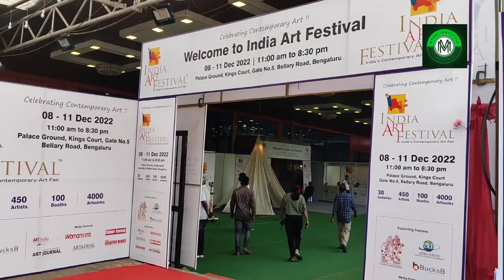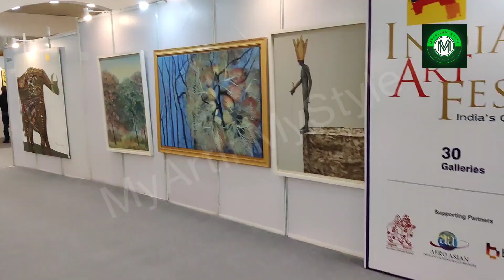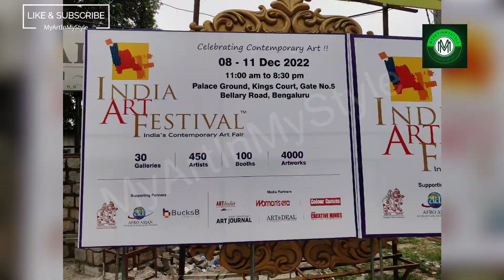India Art Festival 2022 | Painting Exhibition | Kings Court, Palace Ground, Bellary Road, Bengaluru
"The only art fair with quality audience for works of art"
India Art Festival is a new model for dialogue and collaborations between art galleries, art dealers, art buyers, artists, interior designers, architects, and art connoisseurs who come together every year under a roof. India Art Festival along with mid-level and major art galleries also provides the opportunity to emerge, independent artists, to get discovered and enjoy the attention of the established artists.

Highlights :
India’s flagship Art Fair brand
Opportunity for emerging, independent artists along with mid-level and major art galleries.
A unique Indian art fair brings together artists and art galleries

India Art Festival(IAF), a contemporary art fair founded in 2011 is a biggest Indian Art Fair Network, hosting art fairs at New Delhi, Bengaluru and Mumbai.  IAF is India’s flagship Art Fair brand, a new model for dialogue and collaborations between art galleries, art dealers, art buyers, artists, interior designer, architects and art connoisseurs who come together every year. India Art Festival provides the opportunity to emerging, independent artists along with mid-level and major art galleries. The India Art Festival, a unique contemporary Indian art fair  brings together artists and art galleries, making it a biggest talent hunt in Indian art where emerging artists with potential get discovered and enjoy the attention along with the established artists and  get inducted in to gallery system.

India Art Festival, a contemporary art fair is a new model for dialogue and collaborations between art galleries, art dealers, art buyers, artists, interior designer, architects and art connoisseurs who come together every year under one roof at New Delhi, Mumbai and Begaluru. India Art Festival, Bengaluru Edition is to be hosted from 08 to 11 Dec 2022 at Kings Court, Palace Ground, Gate No.5, Bellary Road, Bengaluru. IAF Benagulu will be presenting 25 Art Galleries and 350 artists including emerging, young and established master artists exibiting through 100 booths.

India Art Festival (IAF), dedicated to the promotion of 'Fine Arts' is created with the mission to democratize 'art viewing and buying' by initiating the process of bringing together rural and urban artists, art gallerists, art collectors, art writers/historians, curators and art lovers to create a 'network & unique dialogue' between them. India Art Festival have successfully mounted 20 editions so far at Mumbai, New Delhi and Bengaluru.

India Art Festival - Bengaluru Edition: 08 to 11 Dec 2022 at Palace Grounds, Gate No.5, Bellary Road, Bengaluru 560080

India Art Festival, Bengaluru : 08 to 11 Dec 2022, Kings Court, Palace Ground, Bellary Road, Bengaluru